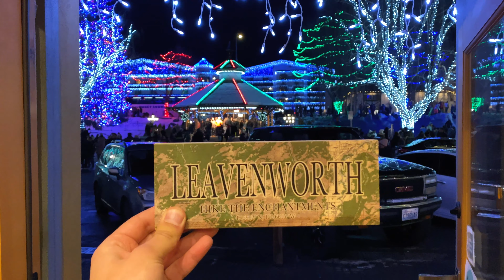First LEAVENWORTH Date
Leavenworth WA Date